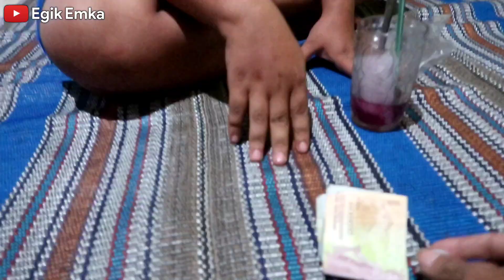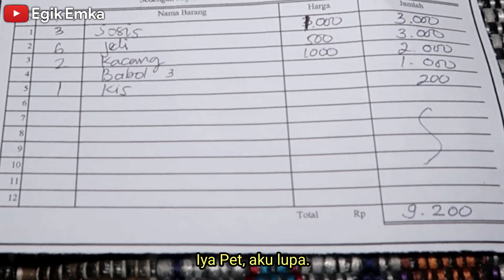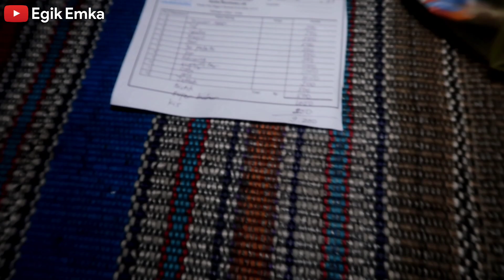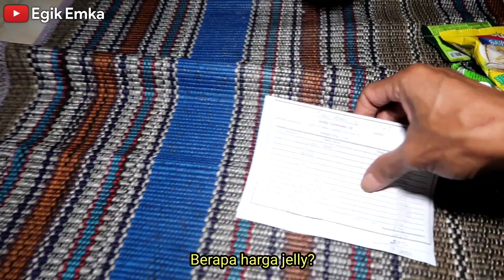Kalo Sudah Begini Salah Siapa? BELANJA DI TOKO SEMBAKO ADA YANG PACARAN | NIBO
NGASIH UANG KE ORANG BUAT BELANJA

ORIGINAL MERCHANDISE
T-shirt GOMOK [tanda seru]